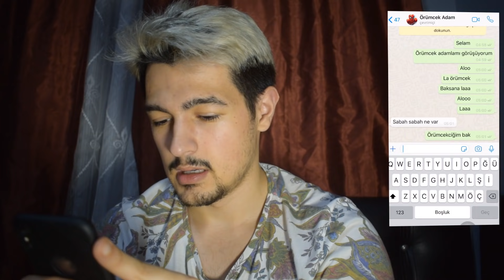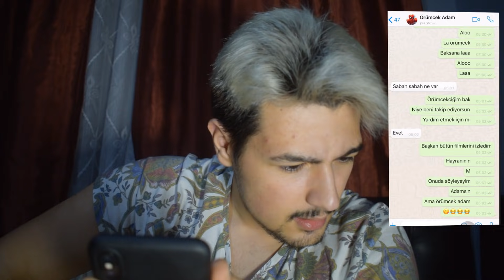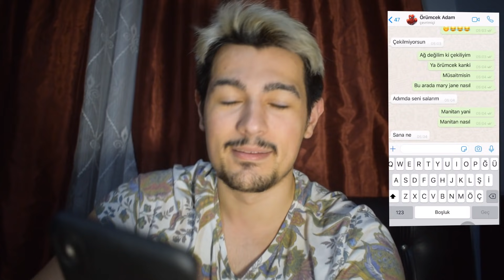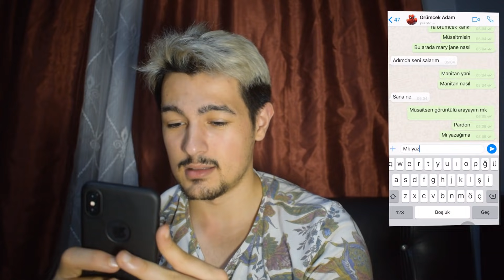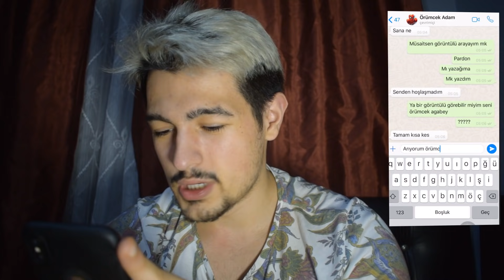ÖRÜMCEK ADAMI GECE 3'DE SAKIN ARAMAYIN ! (İŞİM BİTTİ !!)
DAHA ÇOK BU TARZ PARODİLER VE VİDEOLAR İÇİN BEĞENİ VE YORUM ATMAYI UNUTMAYIN EĞER ABONE DEĞİLSENİZ ABONE DE OLMAYI UNUTMAYIN

ÖRÜMCEK ADAM
ÖRÜMCEK ADAMI GECE 3'DE SAKIN ARAMAYIN !